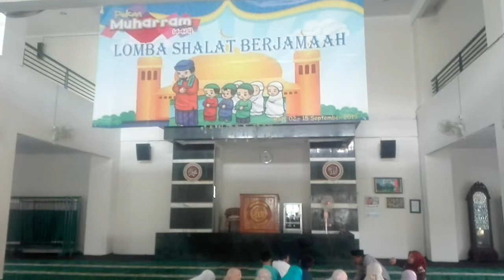Sholat Berjamaah in Pekan Muharram SDI Cikal Harapan BSD